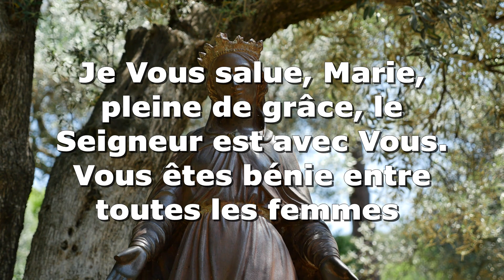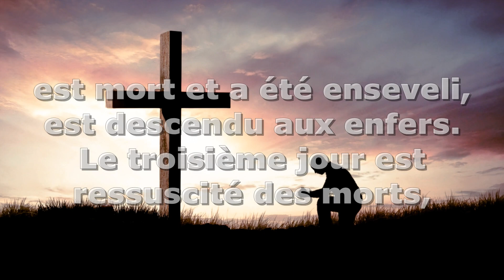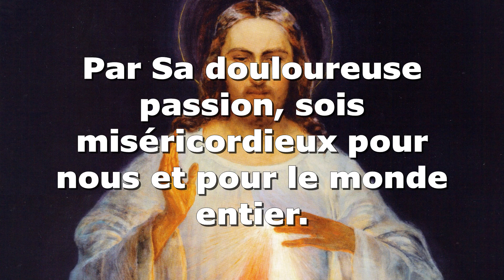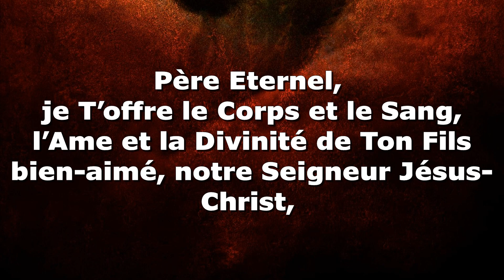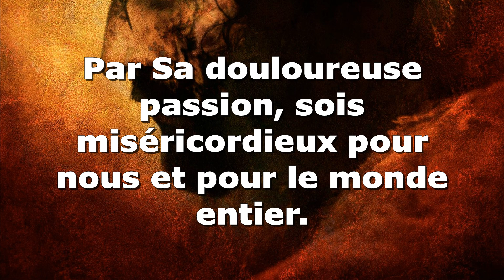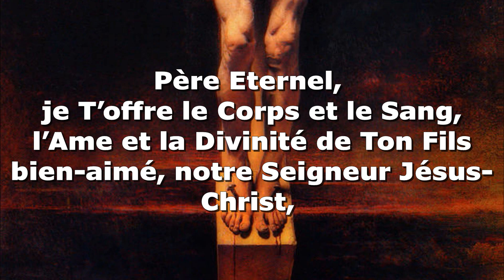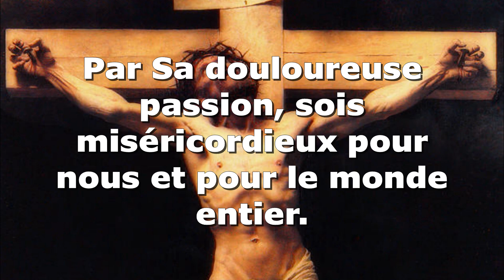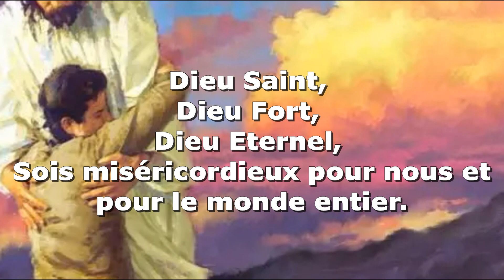Chapelet à la divine misericorde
Notre Père qui es aux cieux, que Ton Nom soit sanctifiė, que Ton Règne vienne, que Ta volontė soit faite sur la terre comme au ciel. Donne-nous aujourd’hui notre pain de ce jour, pardonne-nous nos offenses comme nous pardonnons aussi à ceux qui nous ont offensės, et ne nous laisse pas entrer en tentation, mais dėlivre-nous du Mal. Amen.

Je Vous salue, Marie, pleine de grâce, le Seigneur est avec Vous. Vous êtes bénie entre toutes les femmes et Jésus, le fruit de Vos entrailles, est béni. Sainte Marie, Mère de Dieu, priez pour nous, pauvres pécheurs, maintenant et à l’heure de notre mort. Amen.

Je crois en Dieu, le Père Tout-Puissant, Créateur du ciel et de la terre. Et en Jésus-Christ, son Fils unique, notre Seigneur, qui a été conçu du Saint-Esprit, est né de la Vierge Marie, a souffert sous Ponce Pilate, a été crucifié, est mort et a été enseveli, est descendu aux enfers. Le troisième jour est ressuscité des morts, est monté aux cieux, est assis à la droite de Dieu le Père Tout-Puissant, d’où Il viendra juger les vivants et les morts. Je crois en l’Esprit Saint, à la sainte Eglise catholique, à la communion des saints, à la rémission des péchés, à la résurrection de la chair, à la vie éternelle. Amen.

Sur les gros grains une fois:

Père Eternel, je T’offre le Corps et le Sang, l’Ame et la Divinité de Ton Fils bien-aimé, notre Seigneur Jésus-Christ, en réparation de nos péchés et de ceux du monde entier.

Sur les petits grains, 10 fois:

Par Sa douloureuse passion, sois miséricordieux pour nous et pour le monde entier.

Pour terminer, 3 fois:

Dieu Saint, Dieu Fort, Dieu Eternel, prends pitié de nous et du monde entier.